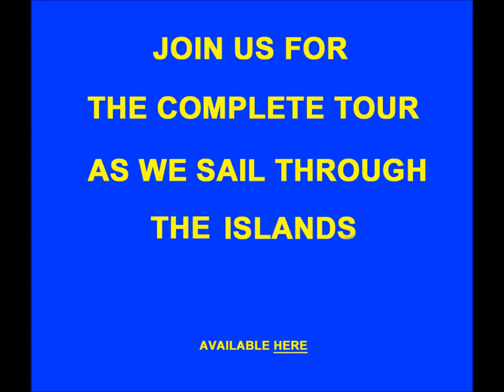BVI HiDef Video Trailer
Sailing the British Virgin Islands - Trailer